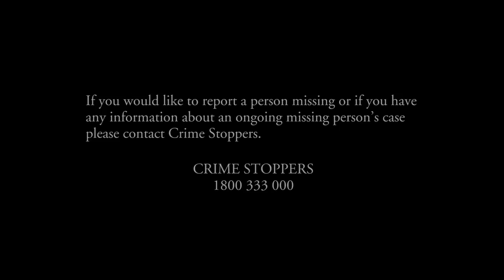Chantell Alexi - The Garden (Official Video)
Music video 'The Garden' by solo artist Chantell Alexi.
Taken from the debut album "Road to Redemption".

"The Garden" written by Chantell Alexi, Jason Aquilina.

Music Video Directed, Shot & Edited by Ben Kalgovas.
VFX by Ben Kalgovas.

Video Concept & Story by Chantell Alexi

Hair & Makeup by Xya Grant.

Featuring - Brianna Holm, Rhys Wilson, Brooke Paulley, David J Bull, Johnny Hayes, Craig Roach, Steve England, Steve Barbuto.